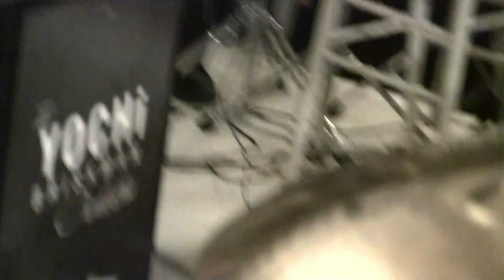Jon Uman And Yochi Briskman Rocking A Wedding With Amazing Solos